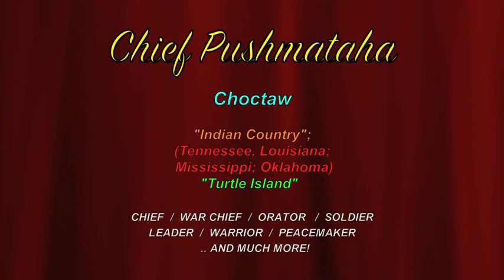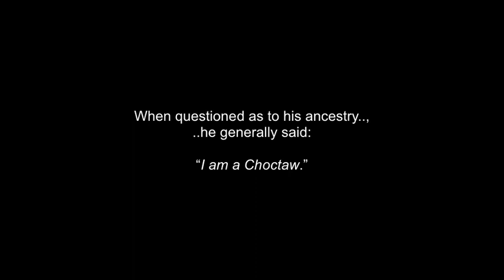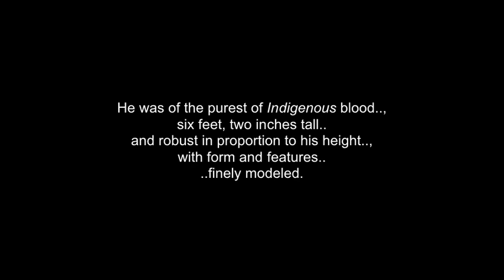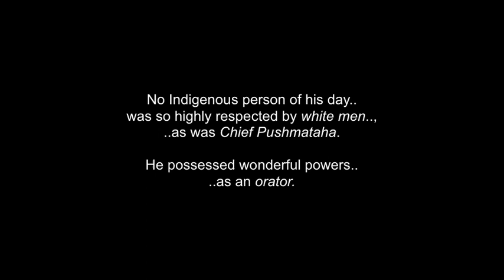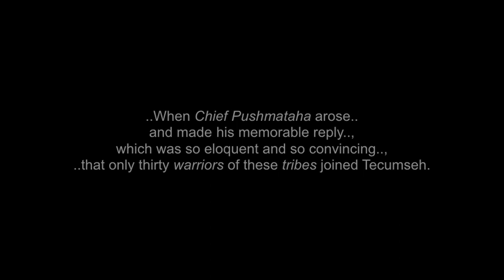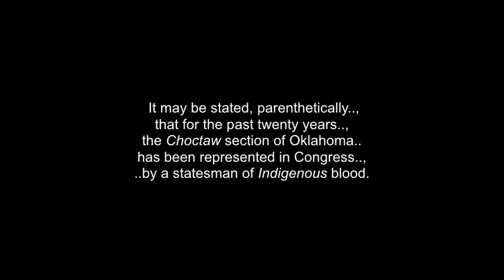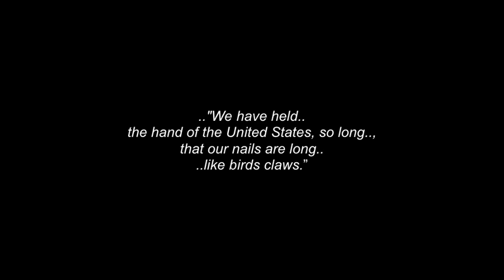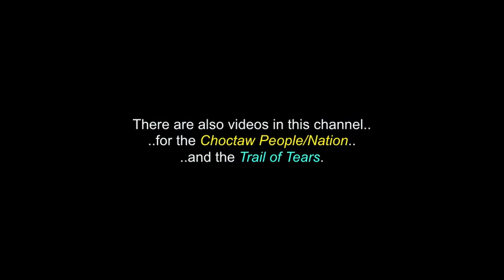Chief Pushmataha: Choctaw High Chief & Warrior - War of 1812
This is a collection of words, photos and video clips about Chief Pushmataha...,
who is one of the most famous of the Choctaw Chiefs.

There are also two other videos just loaded with this one,
for The Choctaw People & Nation..
and for "The Choctaw Trail Of Tears".

The hero of the Choctaws and without doubt, o­ne of the greatest of American Indigenous Leaders, was “A Pushmatahahubi, commonly known, as Chief Pushmataha. His full name is said by some, to mean: “His arm and all the weapons in his hands, are fatal to his foes.”

He is said,  to have been born in 1764, in the present State of Mississippi.  Very little is known of his ancestry, or, of his early youth, at least, in public writings.   His parents. are supposed to have been killed by the Creeks, which accounted in part, for Chief Pushmataha’s supposed hatred ..for that tribe.

When questioned as to his ancestry, he generally said:
“I am a Choctaw.”

I thank, ..with respect: Chief Pushmataha (..in Spirit)..; The Choctaw People & Nation..; Choctaw Narion OK..; ChoctawNation.com..; ChoctawSchool.com..;  Wikipedia.com..;  TheRelaxedGuy.. and to all the other brothers and sisters who have contributed to this video.., in any way... , with any photos and/or video clips.

(480P - You-Tube)